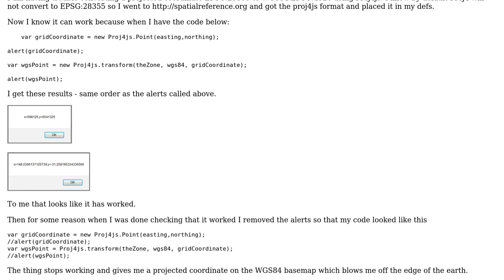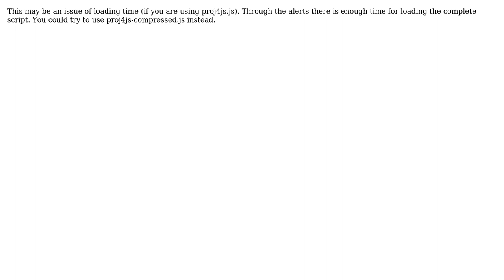GIS: What's wrong with my Proj4 transformation?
With thanks & praise to God, and with thanks to the many people who have made this project possible! You are responsible for your own actions.